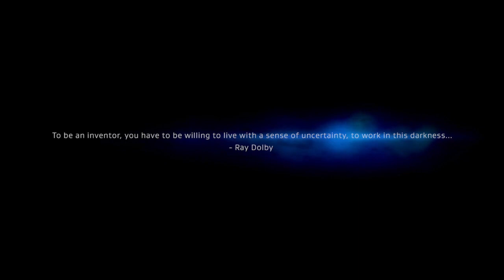ESCAPE:BIFSC 2020 Berlin International Film Score Competition 2020.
This is my submission for Berlin International Film Scoring Competition 2020. Enjoy

Credits:
DIRECTORS: Limbert Fabian, Brandon Oldenburg
EXECUTIVE PRODUCERS: Lampton Enochs, Vince Voron
PRODUCERS: Trish Farnsworth­Smith, Angus McGilpin
ASSOCIATE PRODUCER: Wendell Riley
EDITOR: Calvin O’Neal Jr.
TECHNICAL ASSISTANCE by Alexis Michallek
SOUND DESIGN by Bo Li
MIXING by Roman Ponomarenko

SMM & PlayList: Armen Ghazaryan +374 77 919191